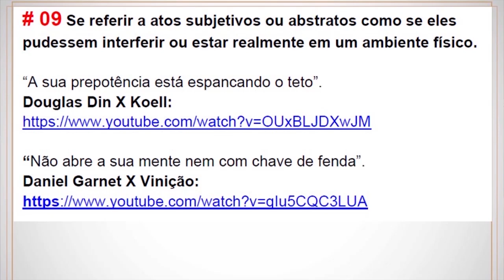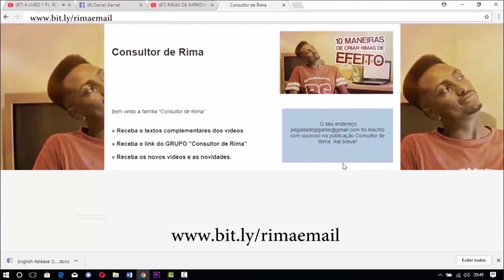MESCLANDO FANTASIA E REALIDADE NA BATALHA DE RIMA | Consultor de Rima